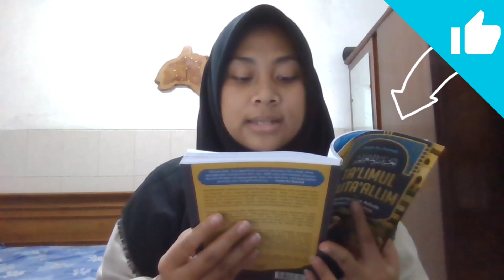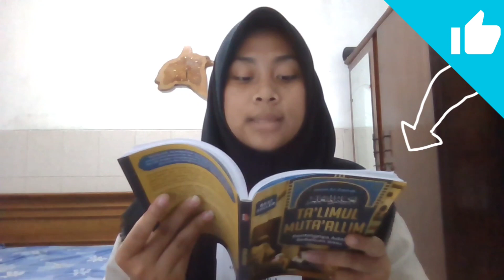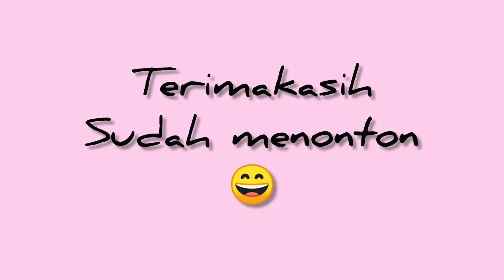REVIEW KITAB - Sahya Raina P. Y. - SMAIT Al Uswah Surabaya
Gebyar Prestasi JSIT Jawa Timur 2021,
Gebyar Prestasi,
JSIT Jawa Timur,
JSIT JATIM,
Review Kitab Taklim Mutaallim,
Sekolah Islam Terpadu,
SIT,